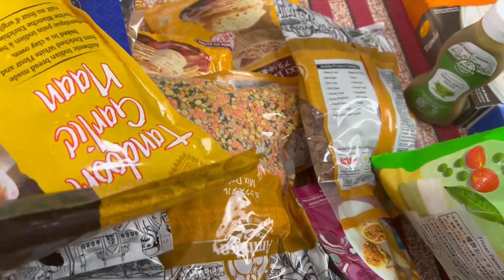Parle Ji in japan || samosa || rasmalai || Indian Grocery In japan || inadian living in japan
Parle ji in japan
samosa
rasmalai
indian food in japan
indian grocery in japan